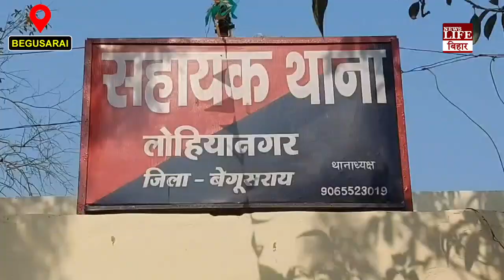बेगूसराय में चोरों का आतंक, अपराध भी आउट ऑफ कंट्रोल ।